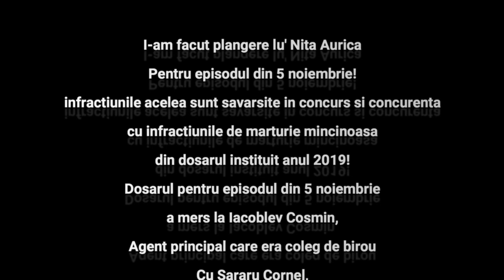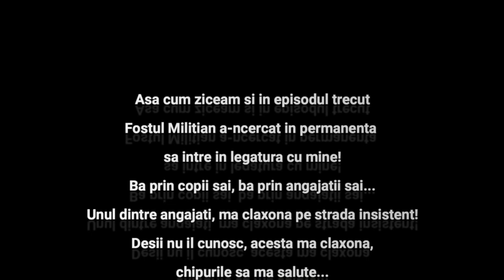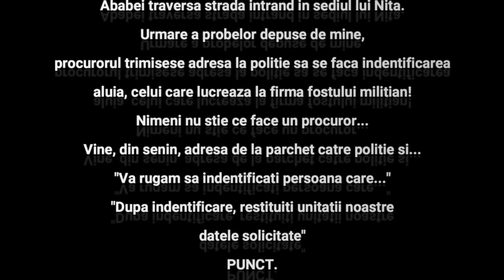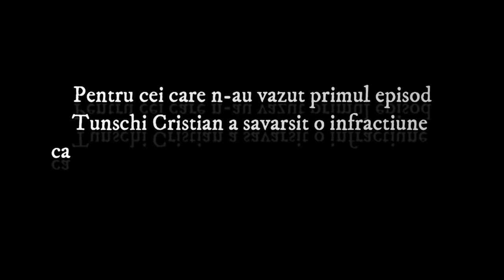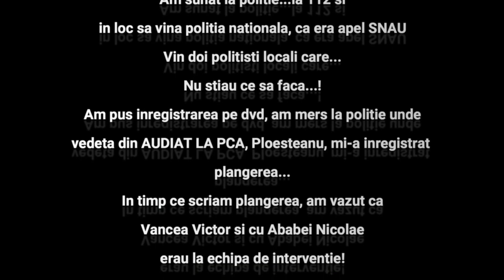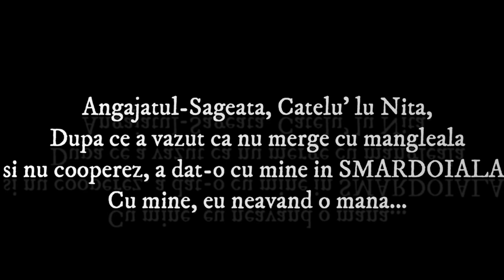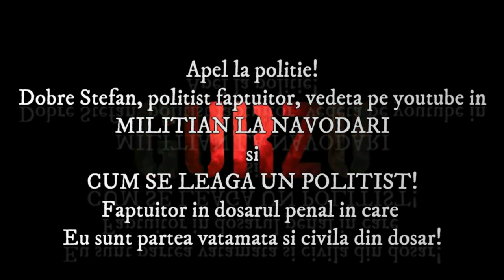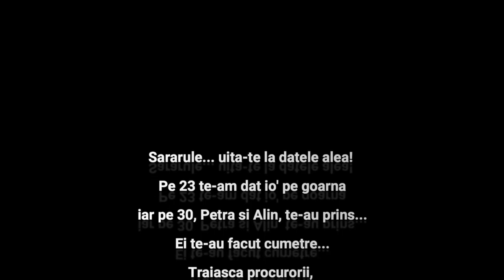Fostul militian 2 @PolitiaRomanaOfficial care prin angajati incompetenti si corupti nu face nimic